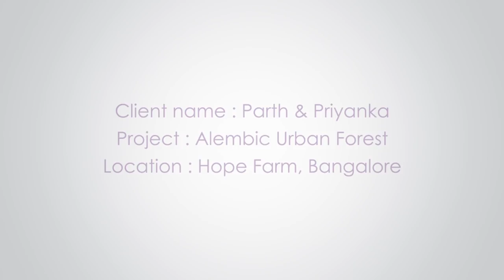Interior Design for Parth & Priyanka in Bangalore // Bangalore// Asense Interior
The highly anticipated interior design video from our client's home... This video might help you DesignyourHome and you might get some homedesignideas .Hope you enjoy this video and below is some information about the house

Foyer: In the foyer area we have made a long shoe rack which provides great storage space for shoes as well as the daily usable like bags, umbrellas etc.and wall is decorated with wallpaper and bronze Mirror.

Living Area: Simple and elegant, consisting of a beautiful TV unit, cozy sofa set, wonderful false ceiling.

Modular Kitchen: Here we have used acrylic laminates to give a Hi-glossy beautiful look to the modular kitchen. The top chimney cabinets are left in full white with only a bit of color for contrast. To make it look even neater and gorgeous, the counter top is of a black color granite.its an Island kitchen with good storage in the island cabinet.

Guest Bedroom Wardrobe: We have used a wooden laminate for this wardrobe to keep it simple and mellow.beautiful wall decor with small work-station.

Master Bedroom Wardrobe: For this area, we have used English color with hi-gloss white lamination for the Wardrobes along with sliding mechanism.

Kids Bedroom:-Multiple colors are being used for her room with a trundle bed and beautiful study-unit.

Designer: Snigdha Ghosh, Abir Mukherjee
Project Value: 12 to 13 Lakhs
Place: Whitefield, Bangalore
Edited: Abir Mukherjee